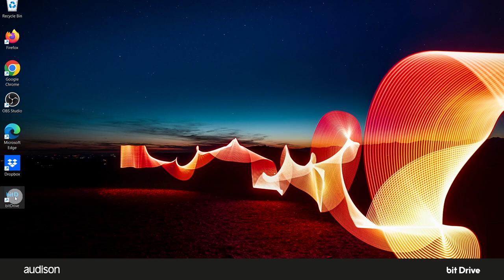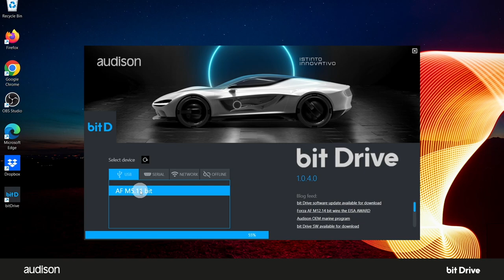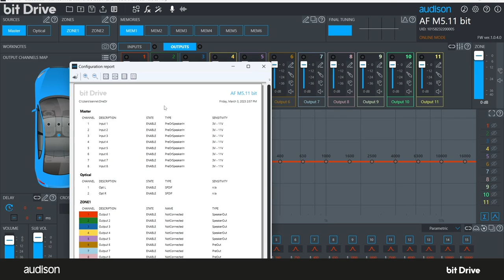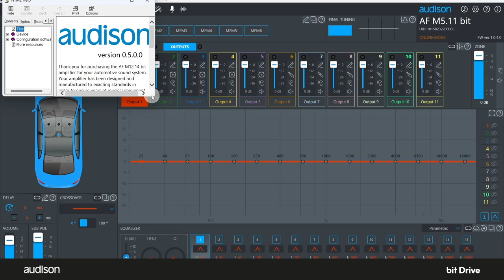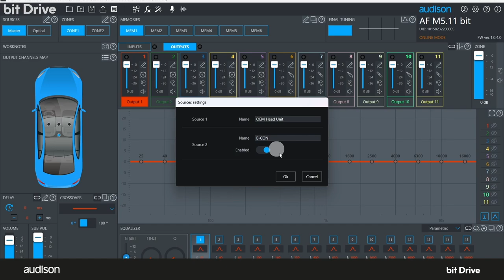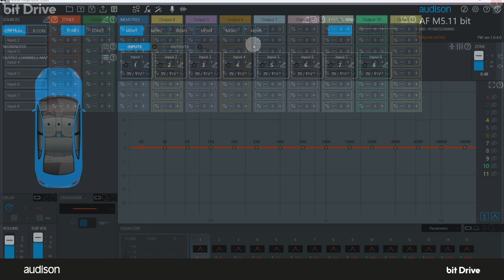Episode 2 - Configuring the bit Drive software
Welcome to Episode 2 of the Audison Bit Drive DSP Software Tutorials. In this episode, we will dive deep into configuring the Audison Bit Drive SW, taking you through the essential steps to optimize your audio inputs and outputs for a seamless integration with your existing car audio system.

Configuring the Audison Bit Drive SW is a crucial aspect of digital sound processing, allowing you to harness the full potential of your audio setup. We will guide you through the process of selecting and adjusting input channels, ensuring that the audio signals from your source units are correctly routed into the Bit Drive SW.

Next, we'll explore the output channel configurations, enabling you to fine-tune the audio distribution to your speakers and amplifiers. Whether you have a complex multi-amplified system or a simpler setup, we will cover the necessary steps to ensure optimal sound reproduction.

We will delve into the various parameters and settings within the Audison Bit Drive SW software, empowering you to customize your audio experience according to your preferences and specific vehicle requirements. You'll learn about gain adjustments, polarity settings, and other advanced features that enable precise control over the audio output.

Join us as we provide step-by-step instructions, accompanied by helpful visuals, to ensure a smooth and successful configuration process. By the end of this tutorial, you'll have a solid understanding of how to configure the Audison Bit Drive SW, setting the stage for fine-tuning and optimizing your car audio system.

Don't miss out on this essential episode of the Audison Bit Drive DSP Software Tutorials. Get ready to unleash the true potential of your car audio system with Episode 2, "Configuring the Audison Bit Drive SW." Let's embark on this audio journey together!